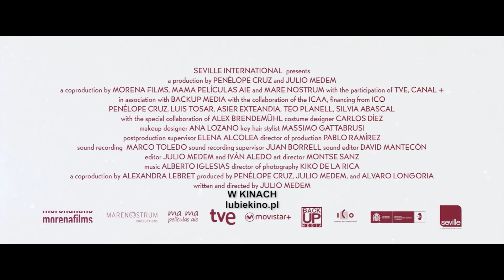MAMA / MA MA zwiastun PL - 4.12.2015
Wszystko w życiu Magdy ma się zmienić. Straciła pracę w szkole, a lekarz przedstawił jej straszną diagnozę: rak piersi. Terapia skutkuje. Tylko że przychodzi druga diagnoza – kolejny nowotwór w drugiej piersi. Magda jednak podchodzi do sytuacji z humorem, w otoczeniu najbliższych: 10-letniego syna, piłkarskiego talentu; ginekologa, który… kocha śpiewać, wreszcie nowopoznanego mężczyzny, który właśnie stracił żonę i córkę.

Magda wierzy tylko w życie tu i teraz, a nie w to, co może na nią czekać po drugiej stronie. Wierzy, że TU I TERAZ trzeba przeżyć jak najlepiej, czerpiąc z tego jak najwięcej radości. Nie wie, że czeka ją jeszcze jedna próba, przeznaczenie rzuci jej kolejne wyzwanie. Magda zajdzie w ciążę, gdy lekarze dawać jej będą już tylko kilka miesięcy życia.